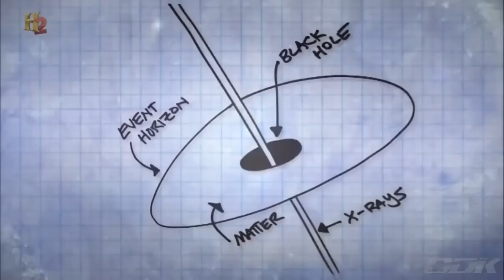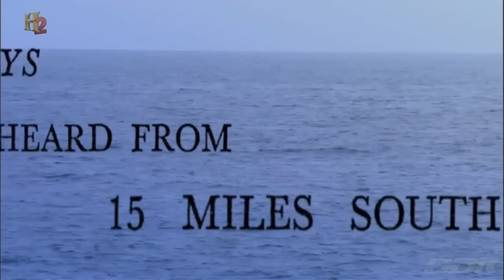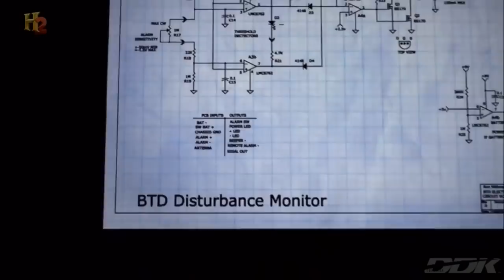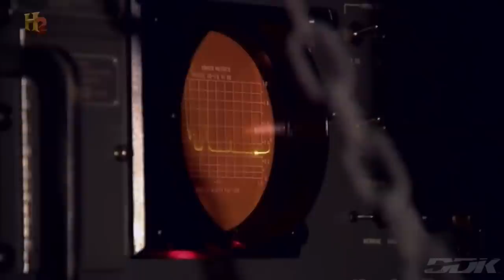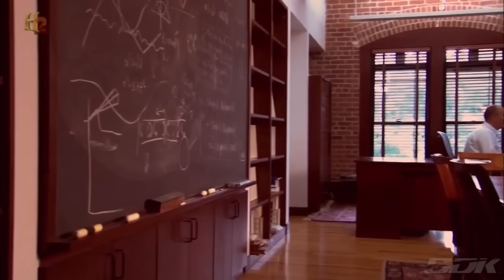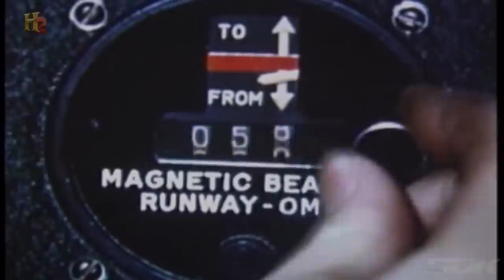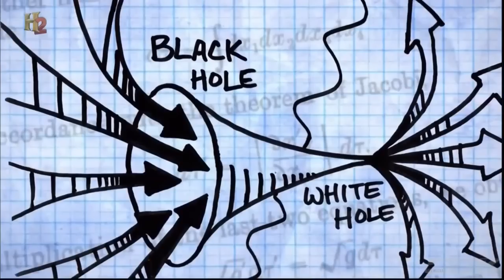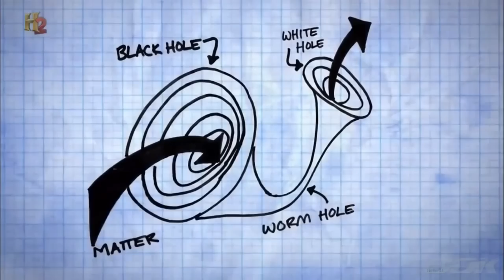"ZGŁĘBIAJĄC PRZESZŁOŚĆ: CZARNA DZIURA W ZIEMI" [FULL HD] - FILM DOKUMENTALNY - LEKTOR PL [DDK DOKU]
"ZGŁĘBIAJĄC PRZESZŁOŚĆ: CZARNA DZIURA W ZIEMI" [FULL HD] / FILM DOKUMENTALNY / LEKTOR PL / PRODUKCJA/KRAJ/ROK: / CZAS TRWANIA FILMU: 42 MIN./
                                                  STRESZCZENIE/OPIS:
 Seria dokumentalna poświęcona najbardziej niesamowitym zagadnieniom związanych z naszą egzystencją na tym świecie a także prorokom i przepowiedniom, znakom i cudom, tajnym kodom i wskazówkom dotyczącym naszej przyszłości, od Nostradamusa, przez Leonarda da Vinci, Baba Wangę po Biblię, od tajemnic masonów, przez poszukiwania prawdziwego człowieka śniegu, po zagadki Kabały i Arki Przymierza. Zachęcamy do obejrzenia materiału, zapraszamy również do obejrzenia pozostałych dokumentów filmowych na naszym kanale.